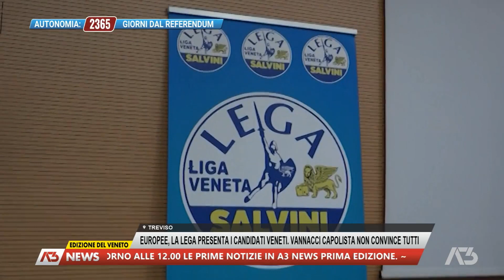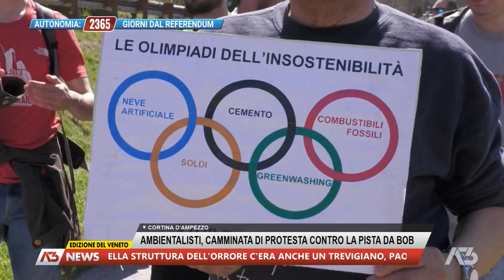A3 NEWS VENETO | 13/04/2024